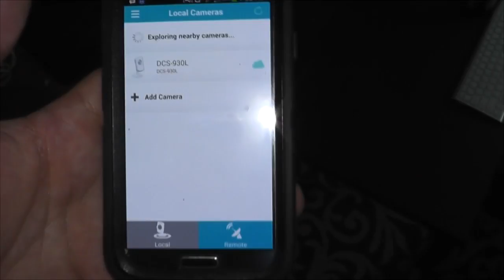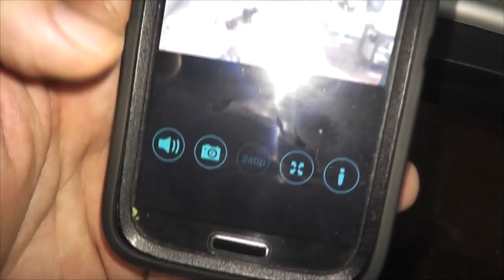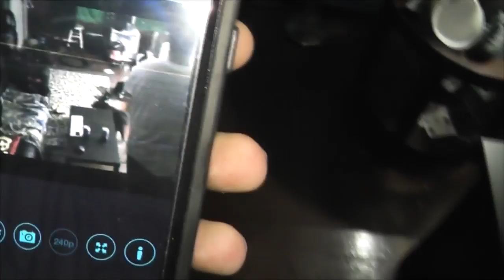Work Talk, re hanging the camera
Well got some interesting offers for after this job.  Should be pretty good I guess.  Also we hang up the dlink again.